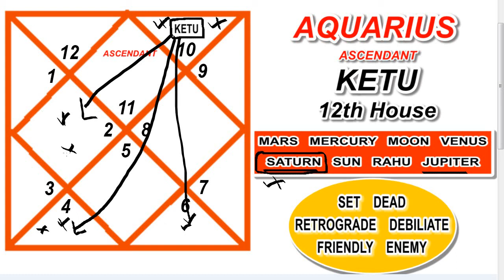ENGLISH | AQUARIUS ASCENDANT | KETU IN TWELFTH ( 12th House )